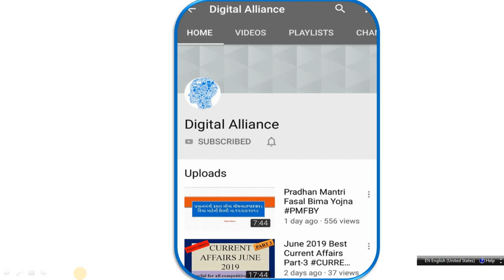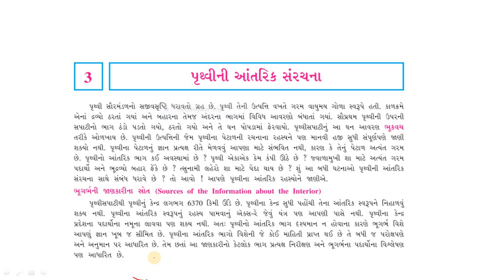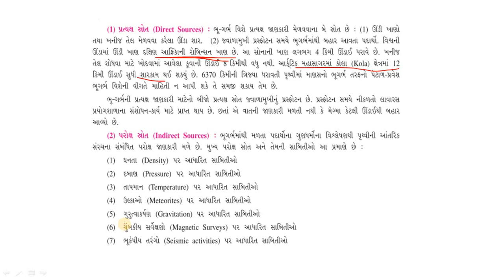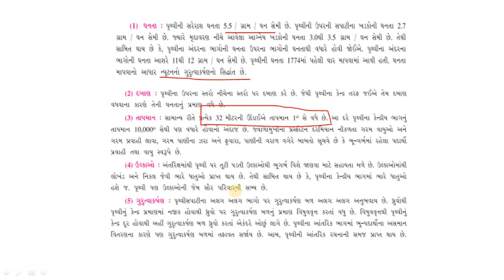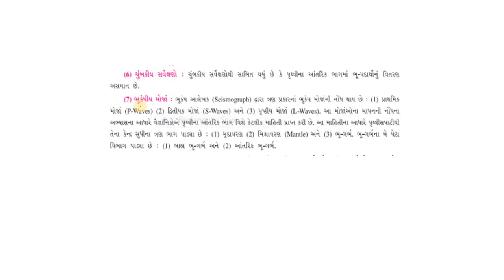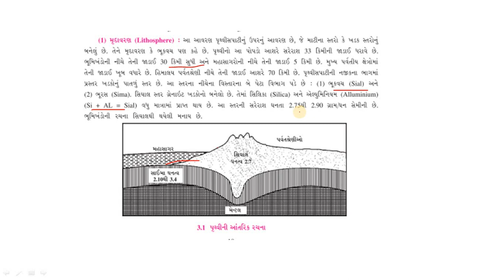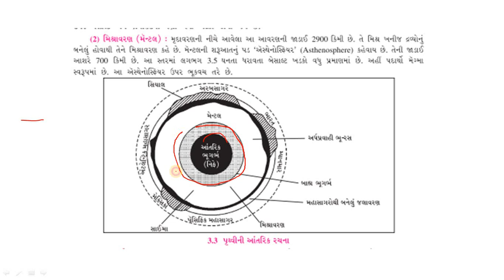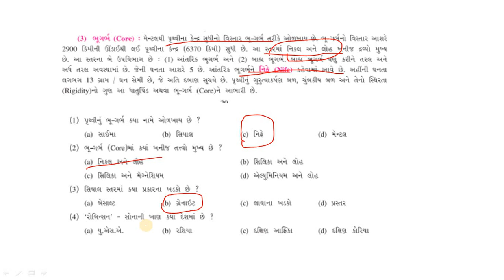GCERT Geography Std.11 Chapter-3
Geography Std.11 Chapter-3 useful for GPSC class-1/2, Deputy Mamlatdar/ Deputy Section Officer, Clerks, Talati Cum Mantri and Police Lokrakshak competitive exams

Most useful atlas for Geography